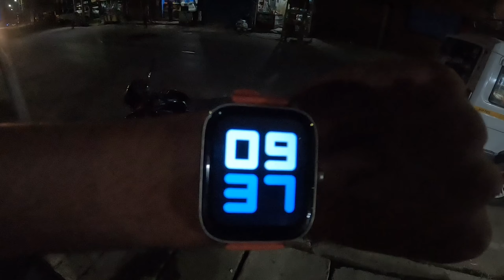Eco Park Baramulla || Biggest Roti In Kashmir🍞|| Ambulance😮|| Gulmarg Kashmir || Episode: 3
Eco Park Baramulla
Biggest Roti In Kashmir
Ambulance
Gulmarg Kashmir
Babareshi To Gulmarg
Lunch With Family
Circus Gulmarg
Family Vlog
Baba Reshi Kashmir
Baba Reshi Ziyarat
Baba Reshi Market
Dargah Kashmir
Baba Reshi Gulmarg
Biggest Toy market

Edited by: Malik Zeeshan
Location: (Kupwara) Srinagar